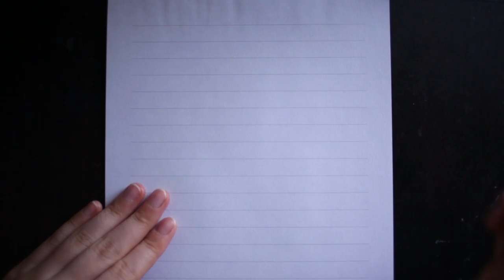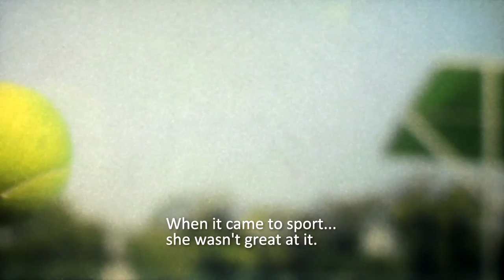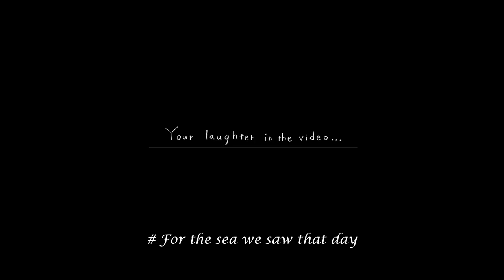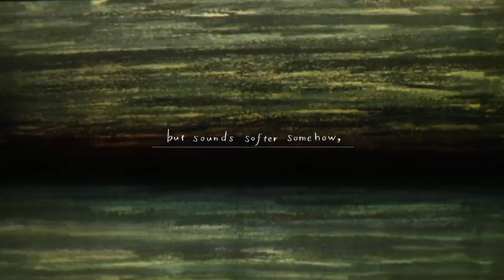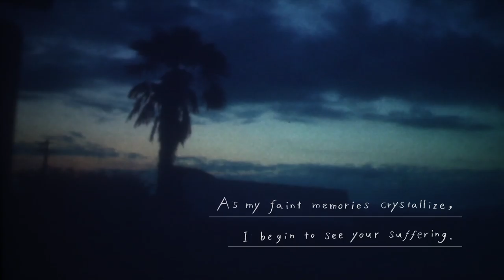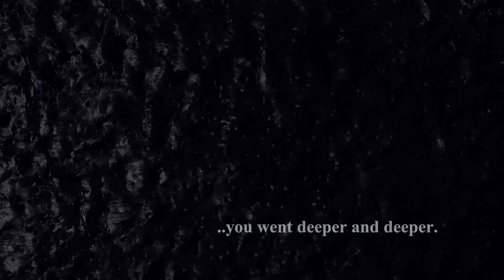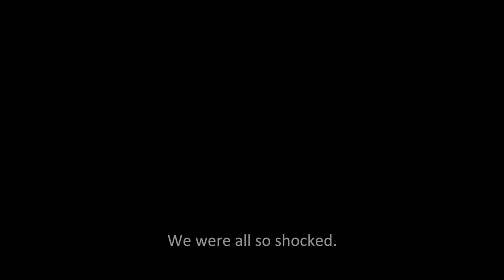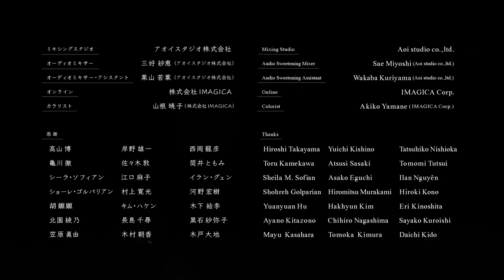calling you (Hitomi OHTAKARA)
"calling you"

Director : Hitomi OHTAKARA
Sound Design : Tomoya MATSUURA, Masaru TANAKA
producer : Mitsuko OKAMOTO

Synopsis：
This is the first letter addressed to you. A voyage to trace the vague images of memories.